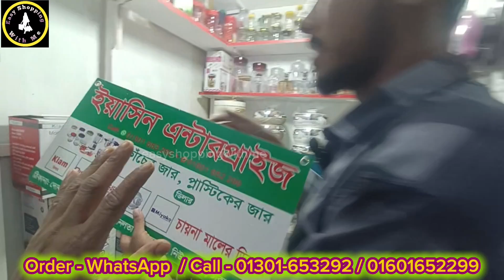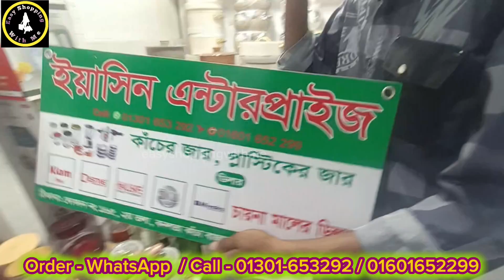অবাক করা সব হটপট/মসলাদানি/গ্লাসজার/ইলেকট্রিক কেটলিসহ দারুন সব কালেকশন কিনুন সস্তায় | Exclusive Items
যোগাযোগ
ইয়াসিন এন্টারপ্রাইজ
দোকান নং ঃ- ১৬৫ (২য় তলা)
বনলতা কাঁচা বাজার
নিউমার্কেট, ঢাকা
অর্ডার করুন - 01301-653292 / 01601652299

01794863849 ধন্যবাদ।